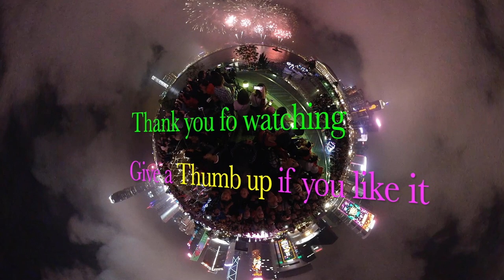香港人香港遊 #12 這年煙火啪啪聲 Fireworks Pa Pa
香港人香港遊 #12  這年煙火啪啪聲 HK Travel #12 Fireworks Pa Pa
2019 年初二晚維港煙花匯演
Hong Kong’s Year of the Pig fireworks

Music Reference:
(2) Good For The Soul by Asher Fulero